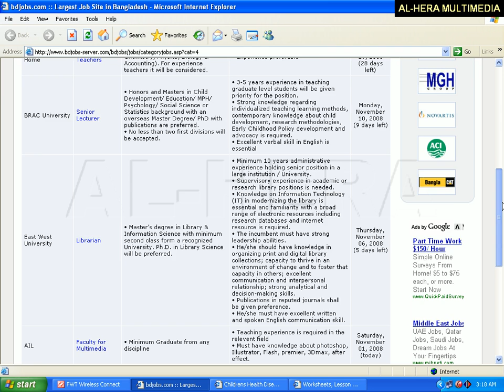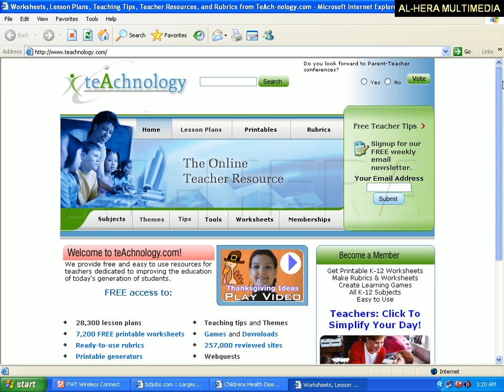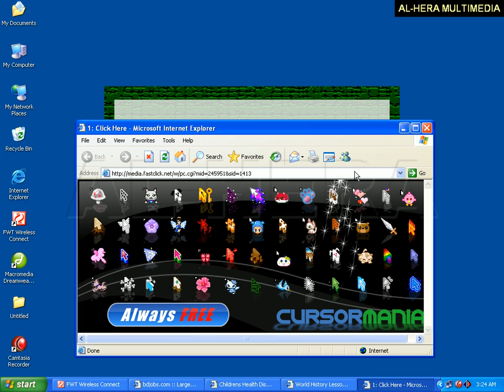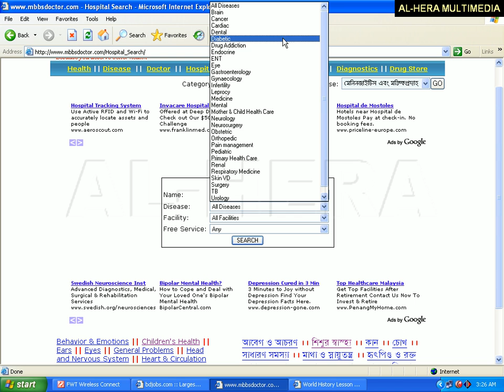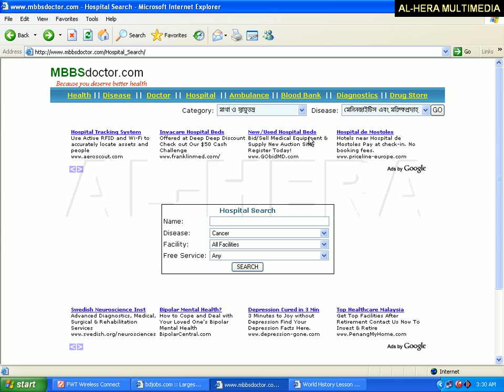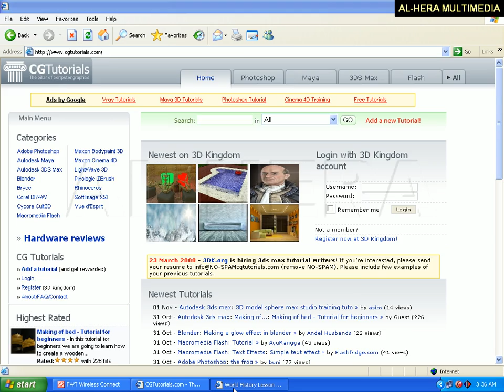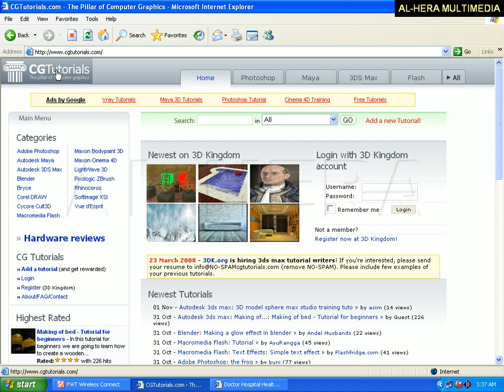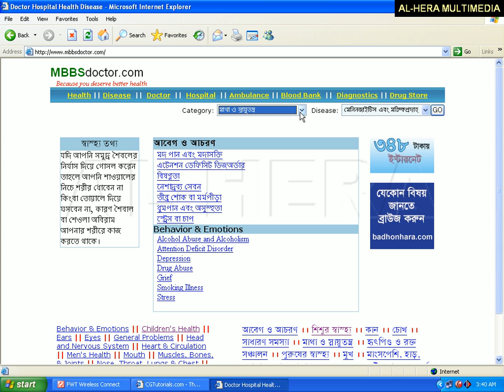Blogging Bangla Tutorial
See & Enjoy